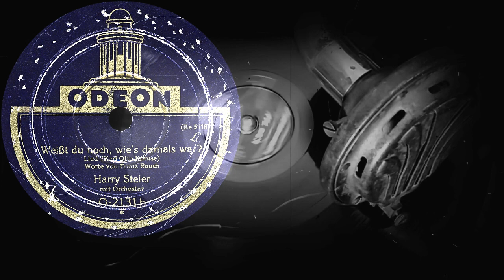Weißt du noch, wie's damals war? - Harry Steier, mit Orchester (1927)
Оцифровка грампластинки
Weißt du noch, wie's damals war?
Lied (Karl Otto Krause)
Worte von Franz Rauch
Harry Steier
mit Orchester
renumberings of Parlophon/Beka matrix 33920
ODEON  (Германия) 1927 год
Выходные данные: O-2131b  (Be 5718)
Гравировка: Ⓦ Be 5718
Кривая воспроизведения Audacity: Western Electric